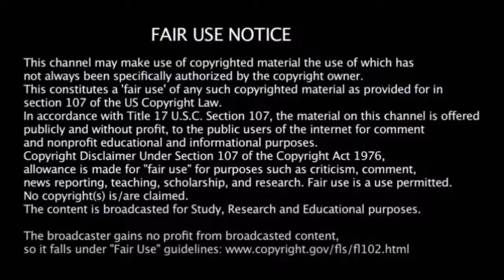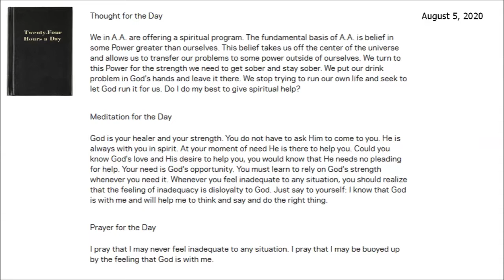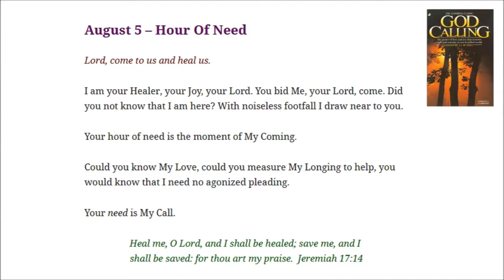August 5 ~ Twenty-Four Hours a Day / God Calling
AA.org
AAgrapevine.org
Drbobshome.org
Steppingstones.org

Service
Recovery
Unity

Honesty
Purity
Unselfish
Love

Surrender
Sharing
Amends
Guidance

Trust God
Clean House
Help Others

Sobriety - freedom from alcohol - through the teaching and practice of the Twelve Steps, is the sole purpose of an AA group.
Bill Wilson, AA cofounder, 1958 AA Grapevine

Rarely have we seen a person fail who has thoroughly followed our path.    AA p58

Alcoholics Anonymous,
Chapter 5,
How it works,
AA,
Dr Bob,
Bill W,
Big Book,
12 Steps,
RECOVERED,
Powerless,
1st Step Experience,
Craving,
Desire,
Real Alcoholic,
Easy Does It,
4 Absolutes,
Honesty,
Purity,
Unselfishness,
Love,
Keep Coming Back,
Clarence Snyder,
AA Cleveland,
Akron Ohio,
Founders',
Serenity,
Amazing Grace,
The Doctor's Opinion,
Dr Silkworth,
drunk,
sober,
How it works,
Big Book,
12 Steps,
1st Step Experience,
Alcoholic,
Easy Does it,
Absolutes,
aa meetings,
sobriety,
aa speaker,
oxford group,
miracle,
peace,
serenity,
fellowship,